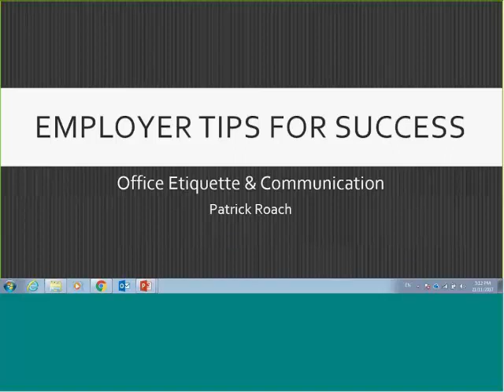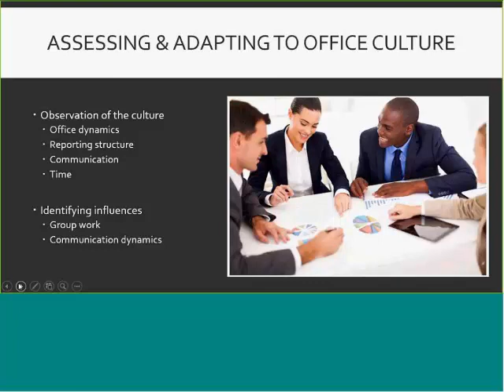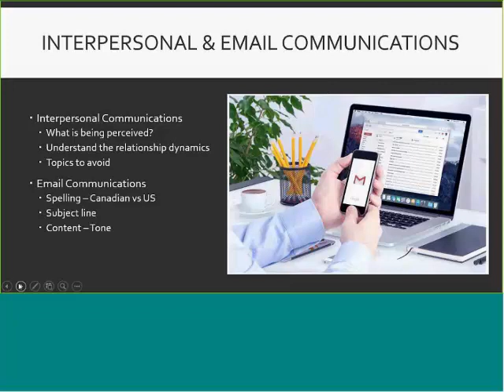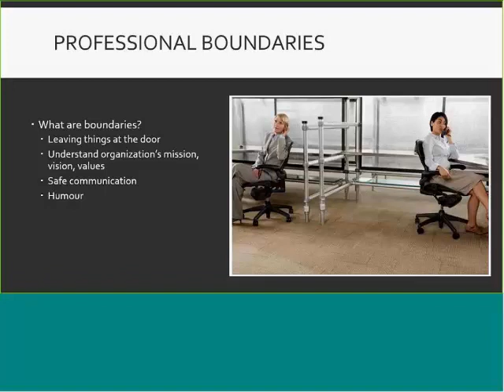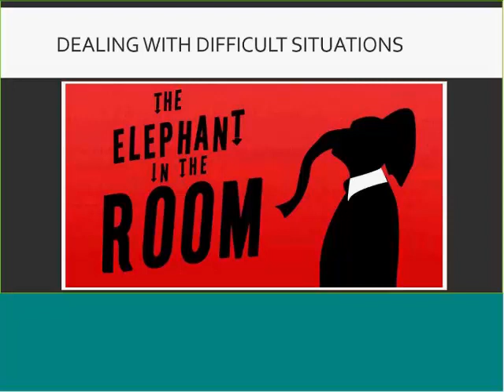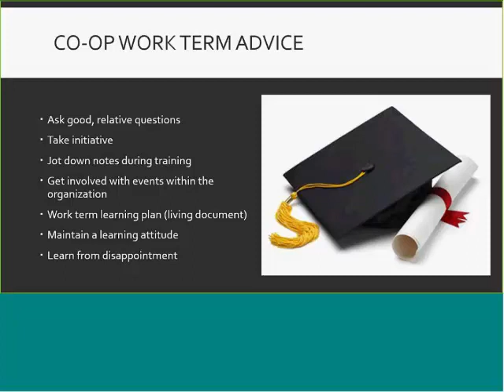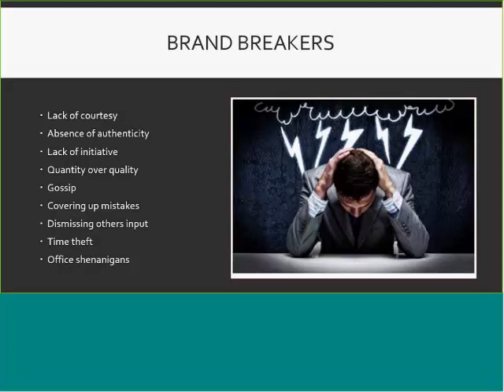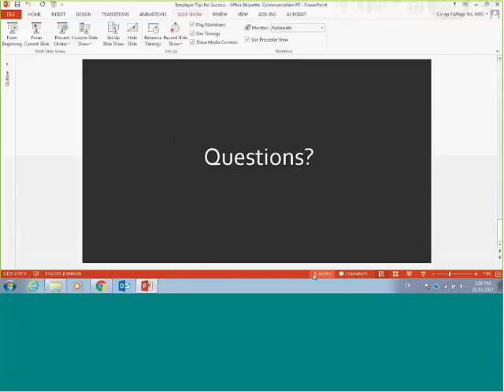Employer Etiquette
This is an audio recording of "Employer Etiquette" along with a powerpoint visual. This is part of Career Bridge's professional development series. The session was delivered by Patrick Roach of the Green Acres Foundation. Patrick is the human resources manager for Green Acres and has many years of experience in the industry.